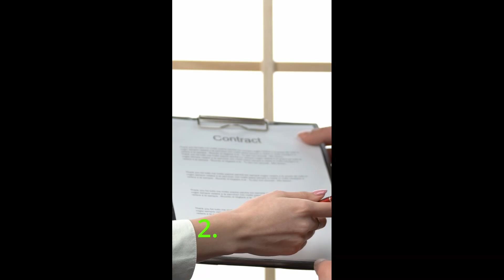Happy New Year! It’s Your Weekend Update.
The new school year is upon us and we are excited to get back into the “normal” routine.  Opportunities abound to try new things, so don’t be afraid to get out of your comfort zone!

*FIRST*

5 Things to Consider when Choosing Where to Rent Your Instrument

There are many options to consider when choosing where to rent your instrument, but not all music stores are created equal.  What are some of the things to know to make an informed decision?  Drew breaks down five of them in this short.

*AND*

Thank you to all of you for supporting us!

*ALSO*

A Great Snare on a Budget?  Heck Yeah!

Need a great snare for under $90 bucks?! The Yamaha Stage Custom all birch snare in Matte Surf Green delivers. 14"x5.5", 8 lugs, 6 plies. Check out Peter’s reel demoing this great snare!

*FINALLY*

Excerpted from “My Last First Day of School” a, Essay Rewind originally published on the Podcasting Store Medium page August 18, 2022

“I was in my bed at the Madison Hotel in Madison, NJ and the sun was not yet fully awake.  The day before I had driven over 250 miles with my parents from Massachusetts, the only state I had ever called home.  Now there was one mile left to our destination, Drew University, where I was about to become the first member of my family to attend college.

Growing up in a small-ish town is a bit different.  With few exceptions, my kindergarten classmates walked beside me at high school graduation.  Our senior class had 162 graduates, so not only was I the only one attending Drew, but I was also likely the only one in the state of New Jersey.

Every face and experience would be new.  Aside from camp and summer programs, I had not had a roommate, ate primarily in a cafeteria, or shared bathroom.  Everything was going to be different.

As we approached the main gate these thoughts swirled in my head.  Then a new one rose to the surface: everyone else is in the same situation.  My new classmates had also left home to be here.  None of them had ever done this before.  At least for today, we were all equal in our knowledge and experience…”